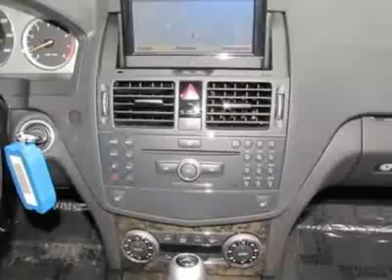2008 Mercedes-Benz C-Class C350 Sedan - Bethesda, MD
EuroMotorcars Inc., Bethesda, MD - Mercedes-Benz C-Class C350